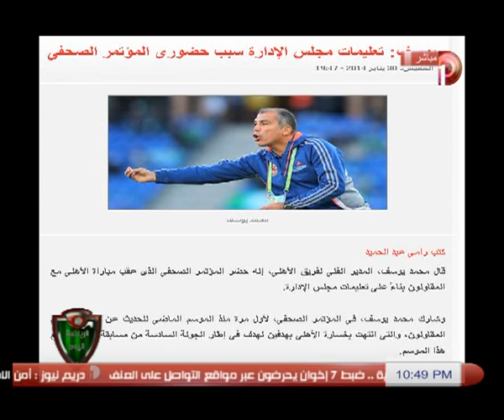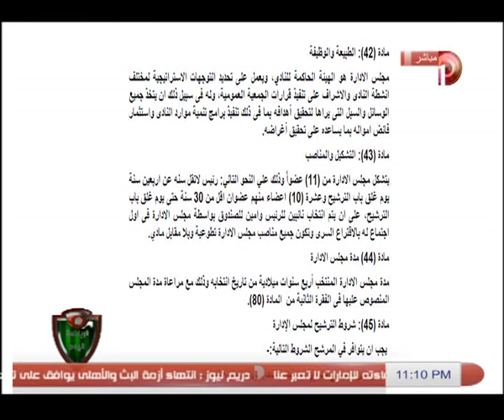الرياضة_اليوم | حلقة 1-2-2014 مع خالد_الغندور الجزء 2/4